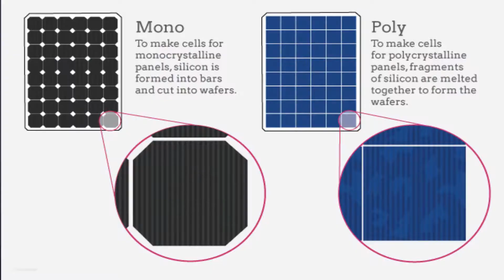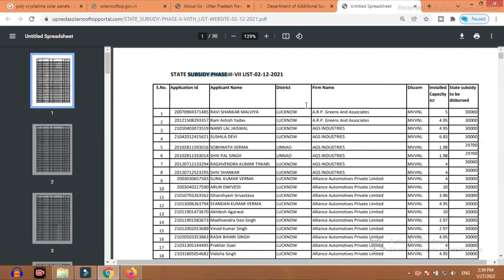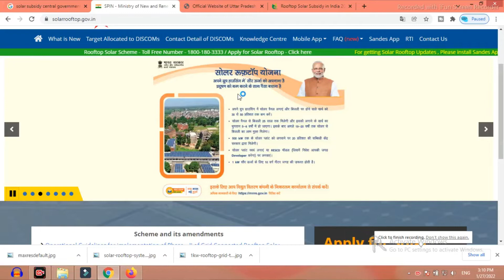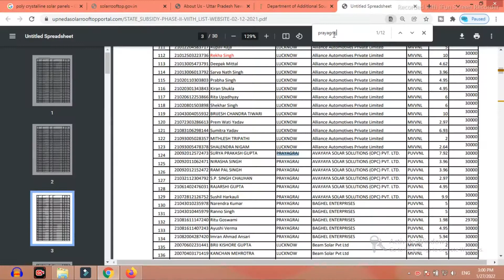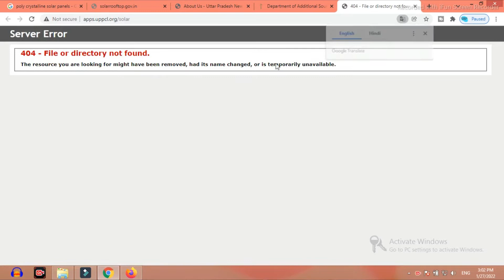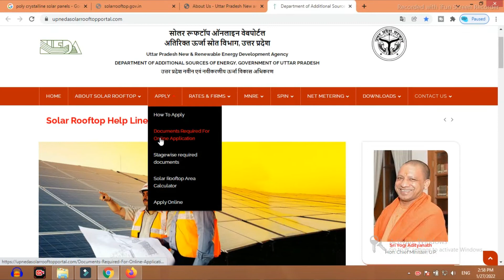On Grid Solar System Installation ,Subsidy ,investment , Online Process In UP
Dosto ish video me dekhe kaise aap apne ghar per ongrid solar systemlagwa sakte hai aur ongrid solar system me kitna subsidy milti hai  ,central government se kitna milta hai up state govermment se kitna subsidy milta hai . aur kitna investment chahiye ongrid solar systemme 1kw,2kwaur 3kw me .

Solar Rooftop System
There is an increasing focus on the development of solar energy in India for a variety of reasons, including our limited conventional energy reserves, their local environmental and social impacts, energy security issues, energy access, and tackling the challenge of climate change. Solar photovoltaic (PV) technology, in particular, is emerging as an extremely attractive option, particularly with abundantly available solar resources, modular technology and zero fuel costs over 25-30 years of the project life. Considering this, the Government of Uttar Pradesh has recently expressed its intent to achieve 10700 MW of solar capacity by 2022, of which 4300 MW is expected to be achieved through decentralized and rooftop-scale solar projects.